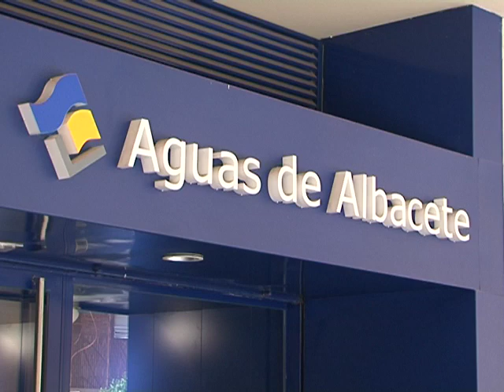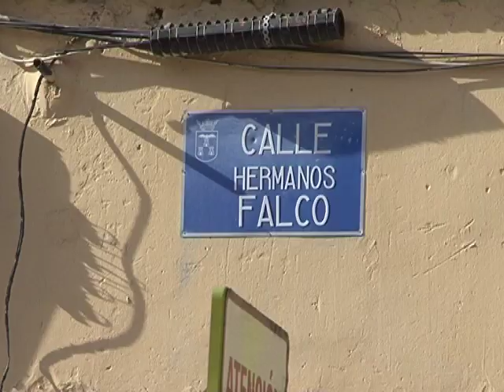Primera víctima de aguas de Albacete en el barrio San Pablo